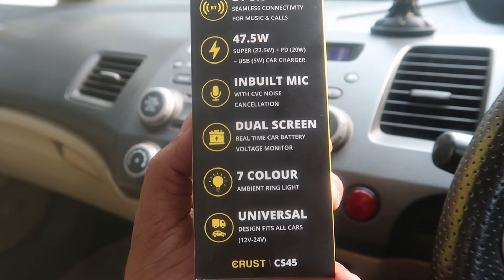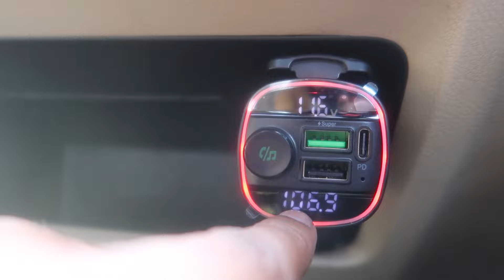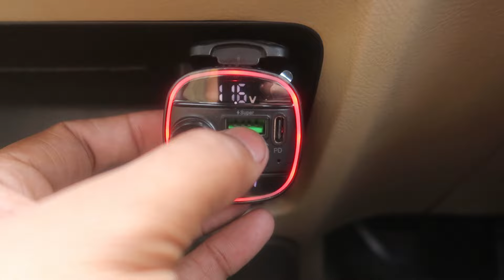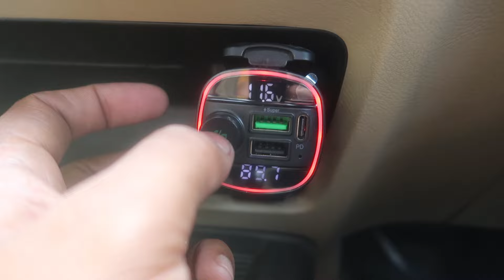Affordable Car Bluetooth FM Transmitter || Crust CS45 किसी भी कार को बनाओ Bluetooth वाली कार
Crust CS45 car fm Bluetooth transmitter

my gadgets
Gopro Hero 8
Gopro Media mod
Ulanzi Gopro Metal Cage
HP 128gb Memory card
Ulanzi Mini pole Tripod
Boya MM1 Mic for vlogging